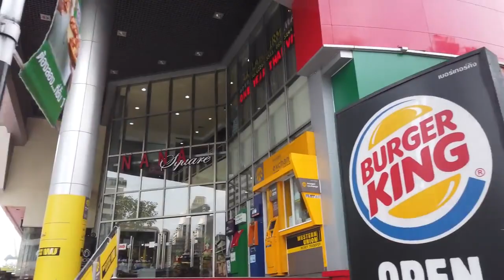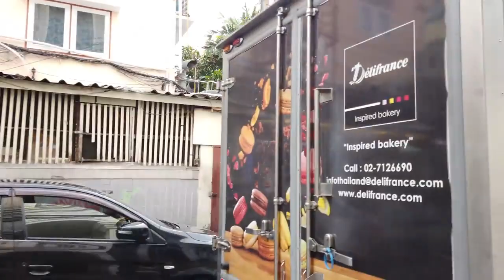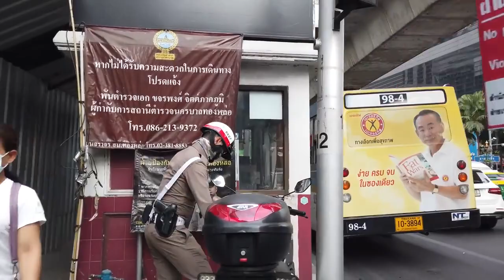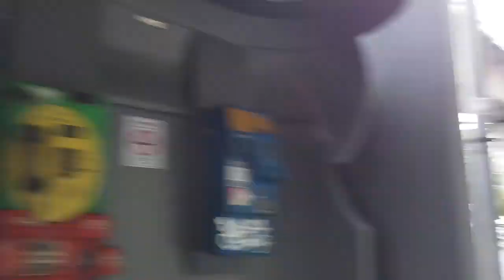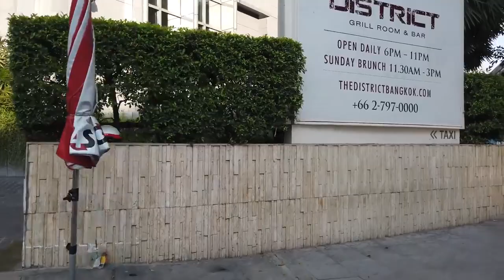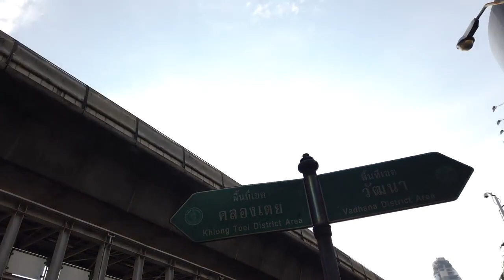Šetnja kroz BANKOK, Tajland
Bangkok je glavni grad i najveći grad Kraljevine Tajland. Ovaj dinamičan grad predstavlja kulturni, ekonomski i politički centar zemlje.
Bankok ima ogromno stanovništvo i spada među najnaseljenije gradove na svetu. Prema poslednjem popisu stanovništva, broj stanovnika premašuje 8 miliona, a uključujući metropolitansko područje, taj broj se povećava na preko 14 miliona.
Bangkok je popularna destinacija među turistima zbog svojih atrakcija, uključujući hramove, tržnice, noćni život, kulinarsku scenu i tradicionalne performanse.